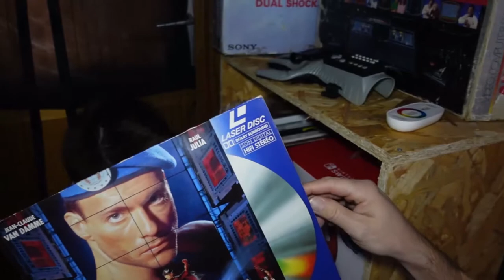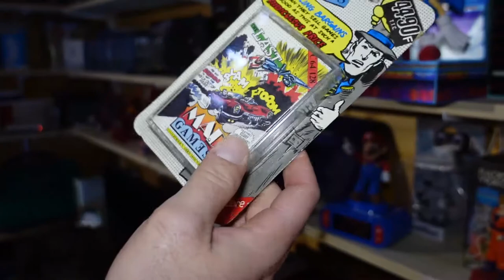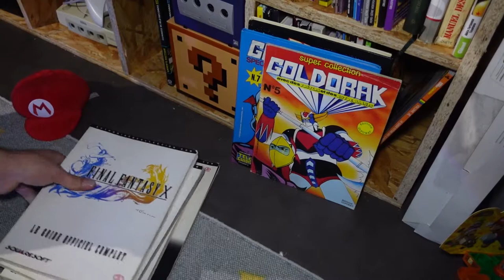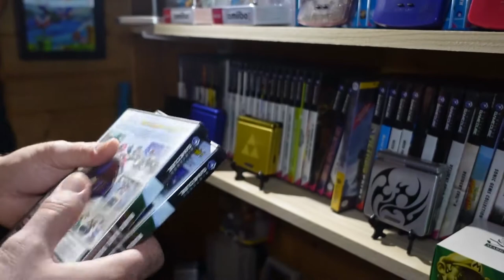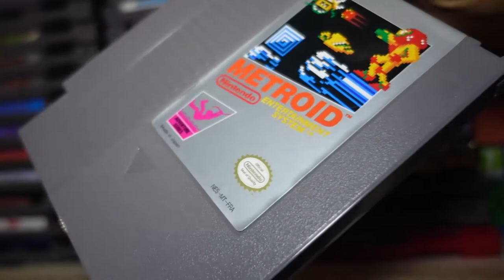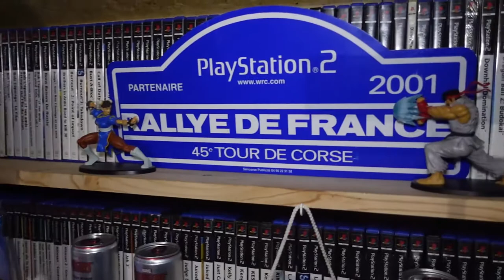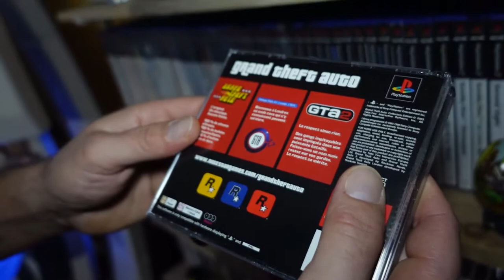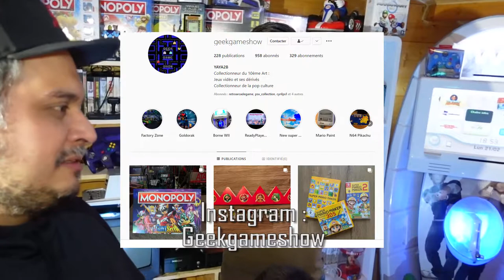[J'irai venir chez vous] Yaya 2B et Anghjulu 2B, collection gaming room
Visite de la gaming room très originale de mon ami Yaya 2B et son fiston.
Ils ont tout fait eux-même, dalle, montage, etagères ... du magnifique travail un rêve qu'ils réalisent eux-mêmes ! Bravo !